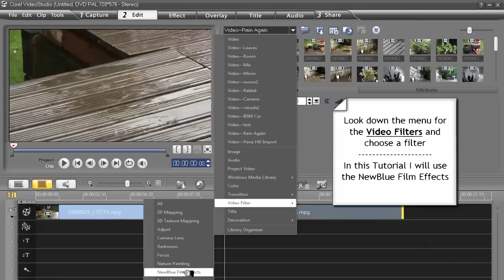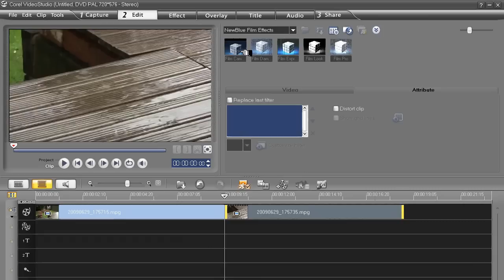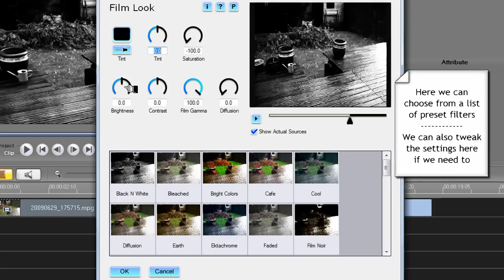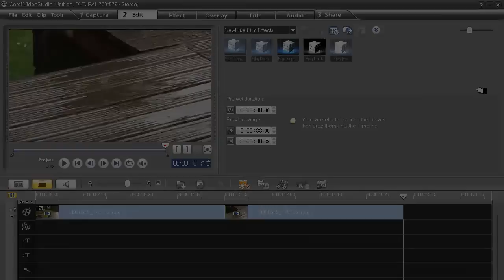Corel Video Studio Pro X2 Tutorial Showing Use Of Filters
A tutorial showing how to use filters in Coral Video Studio Pro X2. The tutorial is in HD and was produced with Camtasia Studio 6 and re-edited in Corel Video Studio Pro X2